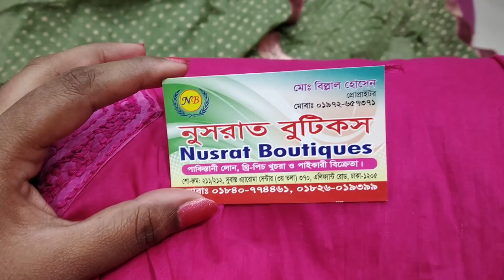কুরবানী ঈদের জন্য ২০০ টাকা ডিস্কাউন্টে হানছা ব্রান্ডের বেনারস থ্রি-পিছ কিনুন/Eid 3 piece.